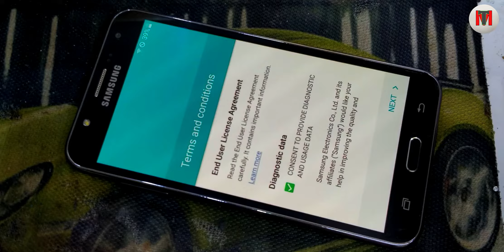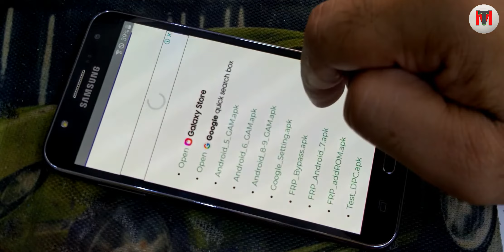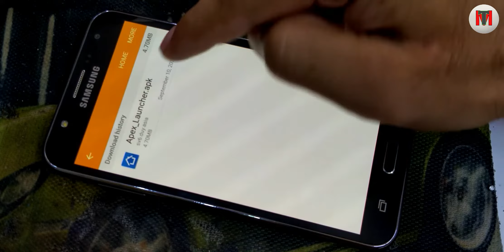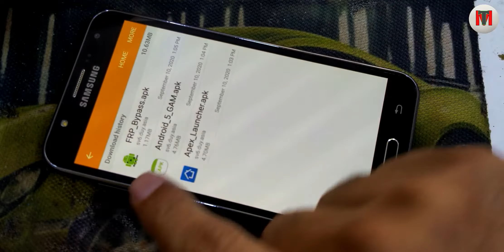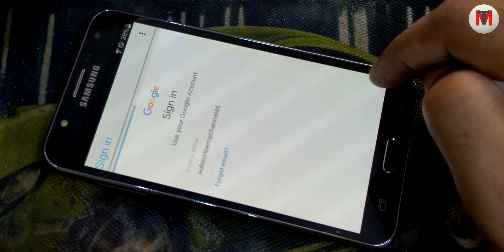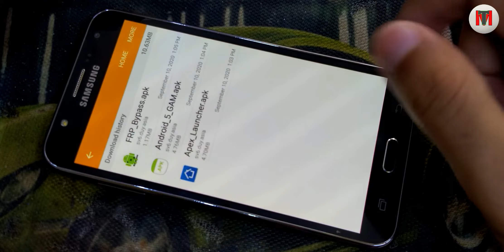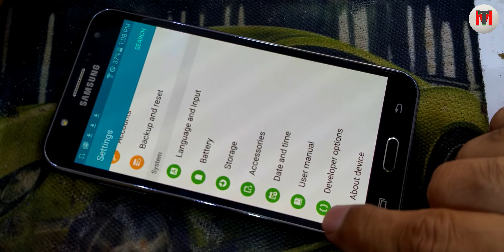Samsung Galaxy J 700f Google Account Bypass 2020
Samsung J7 (J700F) Frp Unlock Without PC || Bypass Google Account Lock 100% Working By mmanzils tech
 1. samsung j7 frp unlock without pc
2. samsung j7 frp unlock
3. samsung j7 frp bypass without pc
4. samsung j7 google account bypass
5. samsung j7 frp bypass
6. samsung j7 bypass google account
7. j700f  frp bypass
8. j700f  frp unlock
9. samsung j7 j700f frp bypass
10. samsung j7 j700f frp unlock
11. samsung j7 j700f frp bypass without pc
12. samsung j7 j700f frp unlock without pc
13. how to frp unlock samsung j7
14. how to frp bypass samsung j7
15. samsung j7 remove frp lock
16. samsung j7 frp bypass reset file
17. samsung j7 remove frp lock without pc
18. samsung j7 frp bypass without pc
19. samsung j700f frp unlock without pc
20. samsung j700f frp bypass without pc
21. samsung j700f bypass google account lock
22. samsung j700f bypass google account
23. samsung frp unlock
24. samsung frp bypass
25. samsung frp unlock without pc
26. samsung frp bypassk without pc
27. samsung bypass google account
28. android phone frp unlock
29. android phone frp bypass
30. android phone bypass google account
31. samsung j700f frp lock remove
32. samsung j700f google account lock remove
33. samsung j700f remove google account lock
34. samsung j700f frp lock remove
35. samsung j700f google account lock remove
36. samsung j700f remove google account lock
37. j700f frp lock remove
38. j700f google account lock remove
39. j700f remove google account lock
40. j700f bypass google account lock
41. android phone frp unlock by samsung j7
42. android phone frp bypass by samsung j7
43. android phone bypass google account by samsung
44. android phone bypass google account by samsung j7
45. android phone bypass google account by j700f
46. android phone bypass google account by samsung j7 j700f
47. android phone bypass google account by j7 j700f
48. android phone bypass google account by samsung j700f
49. android phone frp unlock by samsung j700f
50. android phone frp unlock by samsung j700f
51. samsung j7 unlock frp
52. samsung j7 bypass frp
53. samsung j7 remove google account
54. samsung j7 google account remove
55. samsung j7 unlock frp without pc
56. samsung j7 bypass frp without pc
57. frp unlock without pc samsung j7
58. frp bypass without pc samsung j7
59. how to samsung j7 frp unlock
60. how to samsung j7 frp bypass
61. how to samsung j7 frp unlock without pc
62. how to samsung j7 frp bypass without pc
63. how to samsung j700f frp unlock
64. how to samsung j700f frp bypass
65. how to samsung j700f frp unlock without pc
66. how to samsung j700f frp bypass without pc
67. how to frp unlock by samsung j7
68. how to frp bypass by samsung j7
69. how to frp unlock by samsung j700f
70. how to frp bypass by samsung j700f
71. samsung j700f unlock frp
72. samsung j700f bypass frp
73. samsung j700f frp unlock without pc
74. samsung j700f frp bypass without pc
75. samsung j700f frp unlock
76. samsung j700f frp bypass
77. how to frp unlock samsung j700f
78. how to frp bypass samsung j700f
79. samsung j700f bypass google account lock
80. samsung j700f remove google account lock
81. j7 frp unlock
82. j700f bypass frp
83. j700f unlock frp
84. j7 frp bypass
85. how to frp unlcok by samsung j7
86. how to frp bypass by samsung j7
87. how to frp unlcok samsung j700f
88. how to frp bypass samsung j700f

Keep-Supporting
Keep-Loving
Keep-Sharing..